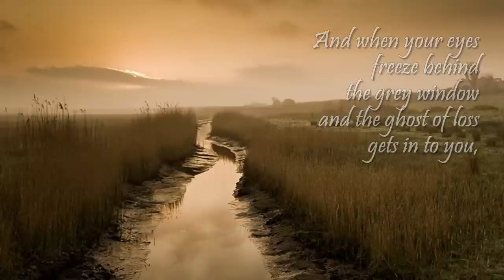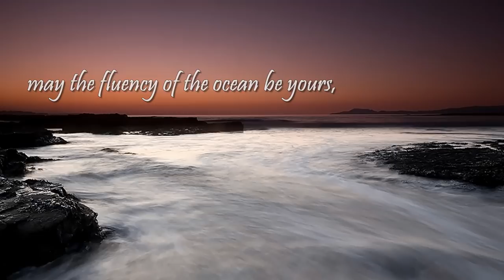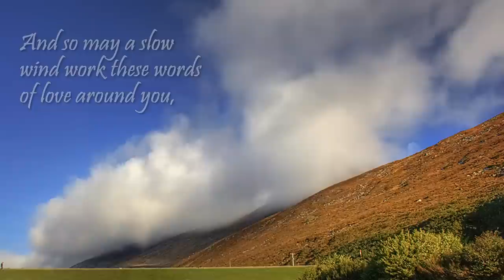Irish Blessing (Beannacht) - John O'Donohue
You don't have to wait until St. Patrick's Day to read these soothing thoughts. Please consider sending this blessing to a friend. It's not very long. It features photos of Ireland. The piece is played by the violinist Linda Lampenius [Finnish] and Andreja Malir [Ireland} and the music  is written by Michael McGlynn. The piece is found on one of Anuna's albums- Celtic Origins (2007) The lovely words are by John O'Donohue.